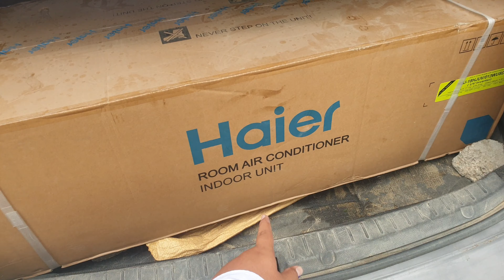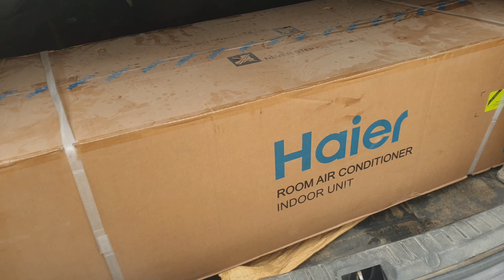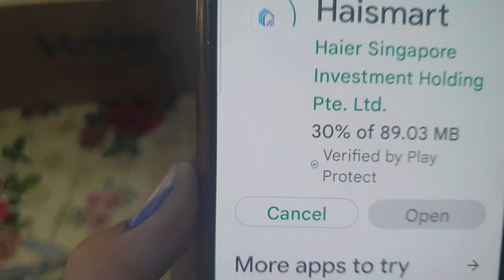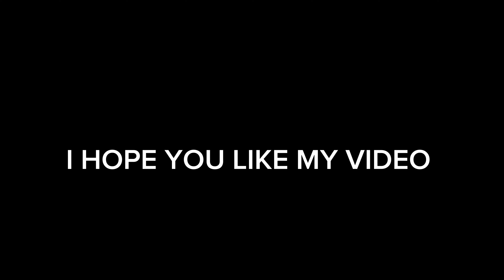NEW AC UNBOXING 👿